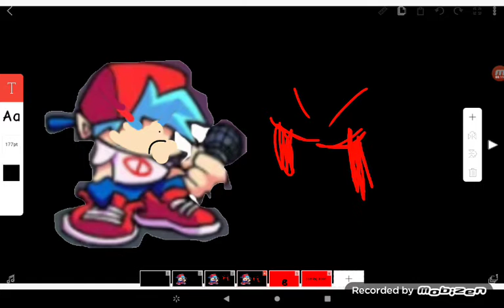fnf week 8 teaser